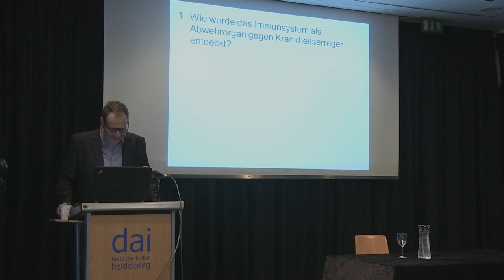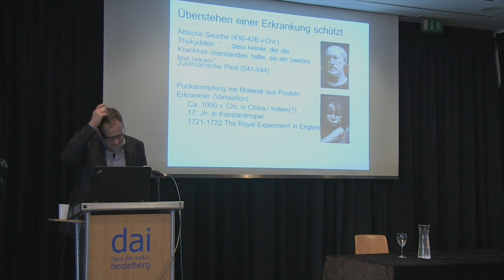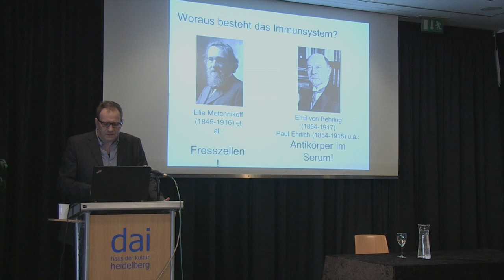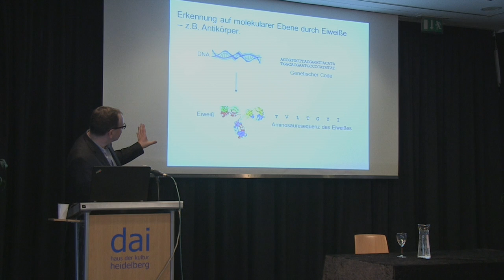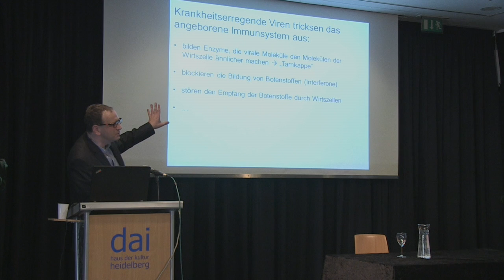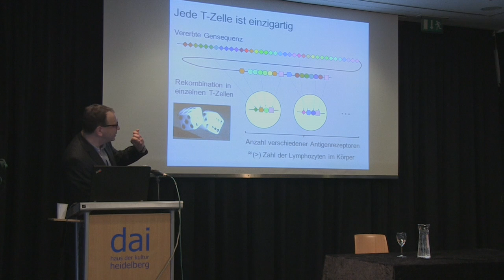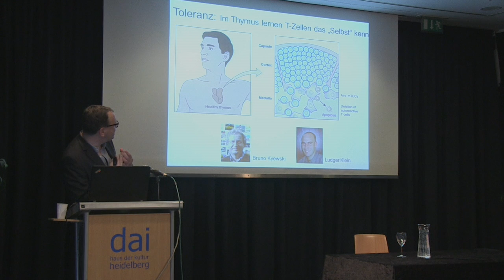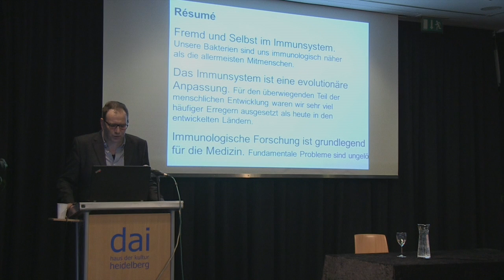Thomas Höfer – Fremdes und Eigenes aus der Sicht des Immunsystems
Fremdes und Eigenes sind Kategorien, die in unserem privaten Alltag wie in der Gesellschaft eine große Rolle spielen. Diese Begriffe sind auch für die Erforschung des Immunsystems bedeutsam.

Ihre Verwendung in der Immunologie bezieht sich auf molekulare und zelluläre Vorgänge, die der Unterscheidung zwischen schädlichen Krankheitserregern und nützlichen biologischen Komponenten (wie Nahrung und Darmbakterien) dienen. Neue Forschungsergebnisse zeigen, dass das Immunsystem auch Krebszellen als fremd erkennen und bekämpfen kann. Der Vortrag stellt grundlegende Erkenntnisse zur „Chemie“ der Erkennung des Fremden im Immunsystem dar, die sogar unsere Partnerwahl zu beeinflussen scheint.

Thomas Höfer ist Professor für theoretische Systembiologie am Deutschen Krebsforschungszentrum in Heidelberg.

In der Reihe Das Fremde – Grenzen des Eigenen